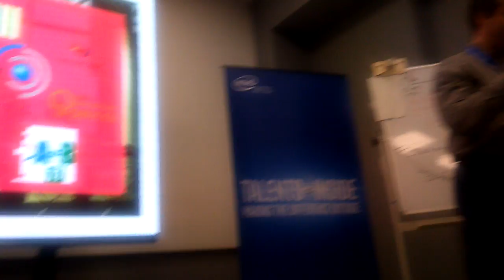Агрохакатон. Часть 5